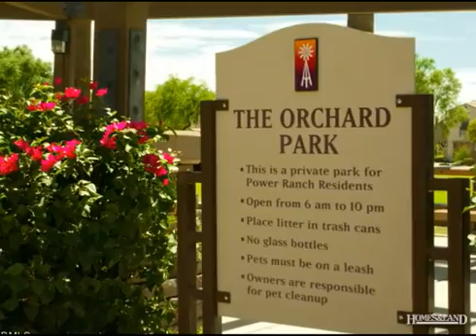$218,500 4BR 2BA in GILBERT 85297. Call Pieter A. Dijkstra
Single Family - Detached, Contemporary - Gilbert, AZ Gorgeous 2 story Element home w/ Formal dining room w/ beautiful wood type flooring, spacious family room w/ gas fireplace, soaring ceiings, gorgeous wrought iron railings, window coverings. Open & bright island kitchen w/ tons of cabinets, bayed breakfast nook and flex room for extra storage, den or work space for the kids. Oversized master suite w/ walk in closet, private bath w/ seperate tub and shower and dual sinks. Large secondary bedrooms and upstairs laundry. 3 car tanden garage, covered patio, lush mature landscaping and right across the st. from the park. All this is the most amazing master planned communinty in Gilbert. 2 community pools, miles & miles of bike trails, tennis courts, basket ball courts, volley ball, neighborhood schools and so much more don't miss this one Find out more about this home for sale